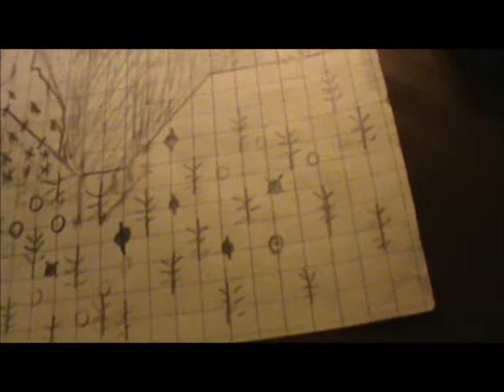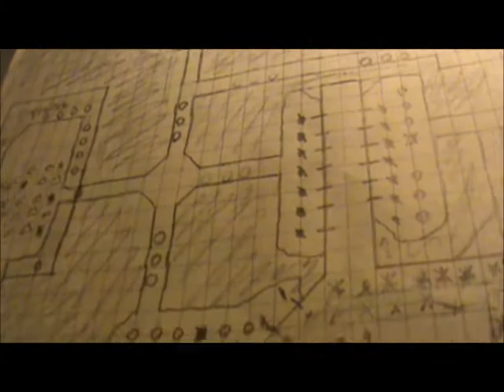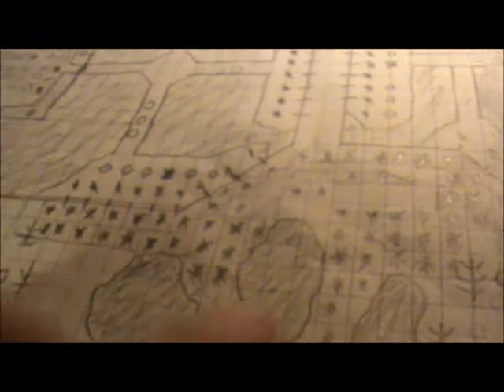Vault of the Dungeon Master: More about Tactics/Strongholds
In this video I pull out a design of a cave fortress dungeon where goblins live and have dug in by building up their defenses and laying down traps, to illustrate my point from last time about thinking with tactics. This video is made with the intend to show newer DMs about monster defenses and tactics. However the veterans are certainly welcome to watch and share their thoughts in the comments below.